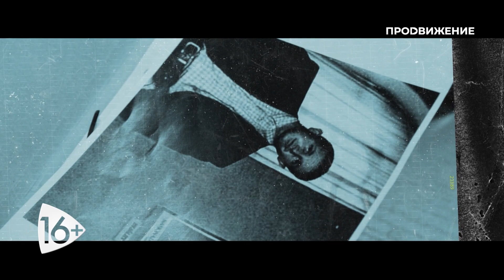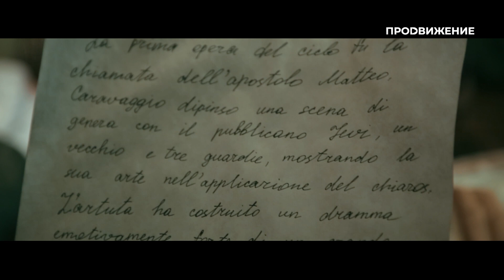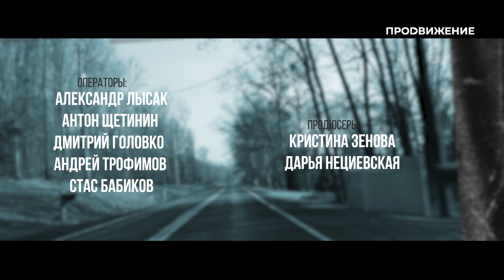Дело о «Рождестве со святым Франциском и святым Лаврентием» Караваджо | Арт-детективы (2021)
Что же стало с шедевром Караваджо? Его сожгли? Или картина погибла во время землетрясения на юге Италии в 1980 году? Или её всё-таки украли, и сейчас она находится в руках сицилийской мафии… Столько вопросов и интересных историй связано с этим художником!

Премьерный выпуск нового проекта телеканала «Продвижение» - искусствоведческого сериала «Арт-детективы» - расскажет о секретах полотна «Рождество со святым Франциском и Лаврентием» и о том, кто и когда вдохновил Караваджо погрузиться в тень.

Сериал: «Арт-детективы» - «Рождество со святым Франциском и Лаврентием».
Автор: Ольга Долгих, Елена Ищенко.

«Арт-детективы» - сериал для всех любителей живописи и тайн прошлого. В нём вы узнаете о загадочных преступлениях, связанных с известными картинами, а также малоизвестные факты о творчестве художников!

Каждый ЧЕТВЕРГ в 19:00 на телеканале «Продвижение».